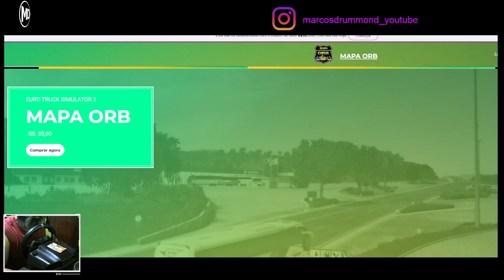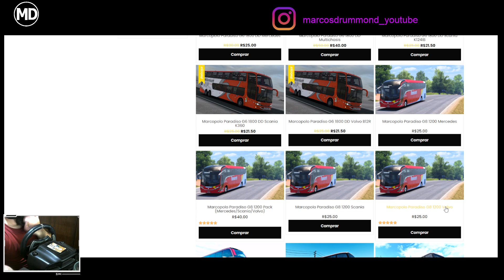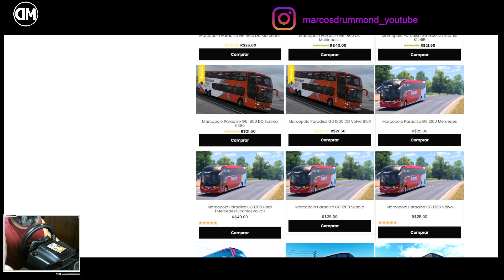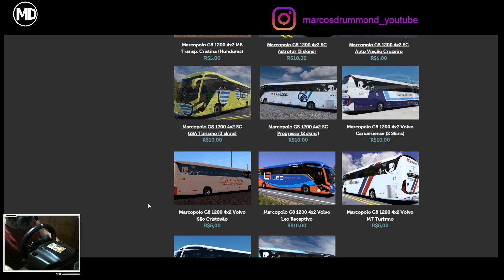Lançamento HR SKINS - São Cristóvão - Skin em 8K - Marcopolo Paradiso G8 1200 4x2 Volvo - CD3D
Skin - São Cristóvão - Marcopolo G8 1200 4x2 Volvo

Excelente 2023!